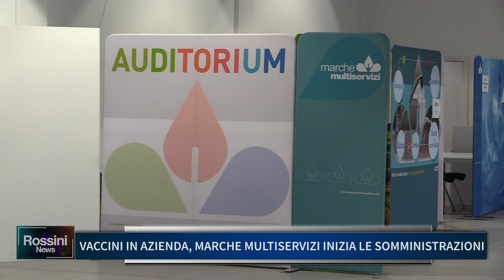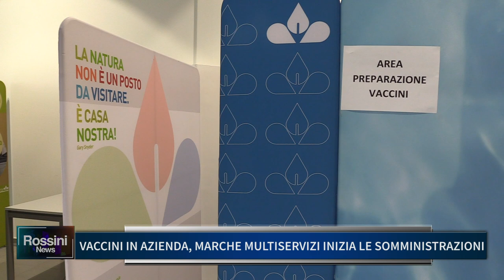VACCINI IN AZIENDA, MARCHE MULTISERVIZI INIZIA LE SOMMINISTRAZIONI